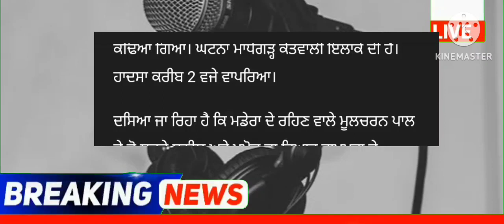punjabi news - punjabi news today live - punjabi news live - punjabi live news - punjab news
Top News  Big News of Punjab 08 May Punjab News TV - Punjabi News

May Punjab news | 08 May Punjabi news 08 May News 08 May news Punjabi | Punjabi news 08 May Punjab

Punjabi News Canada Canada News 08 May Canada Travel Punjab

 Farmer Protest
 kisan Dharna
 Kisan Andolan
Farm Laws
Kheti Bill
 Prime Focus